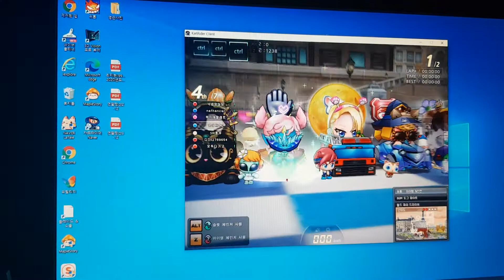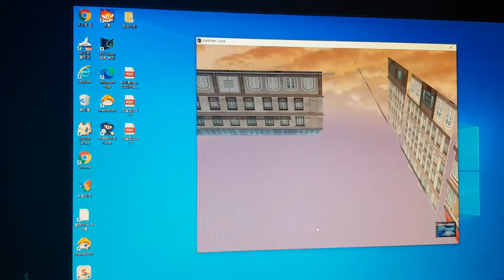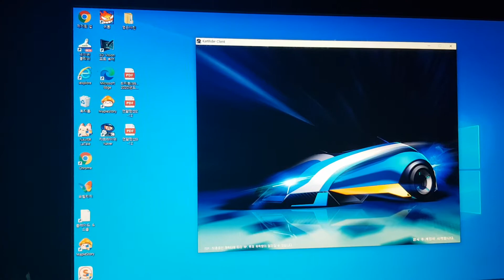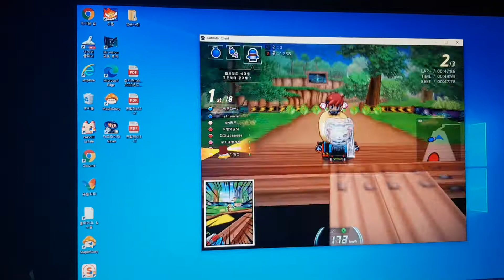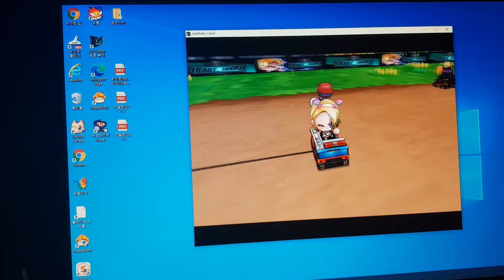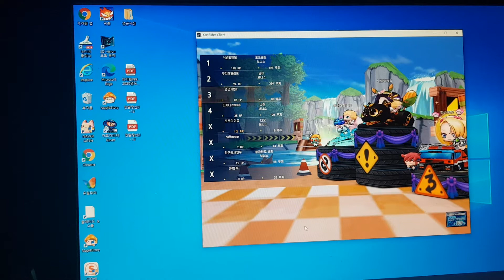카트라이더 카트바디 소방차 9 캐릭터 킹 아서 2차전